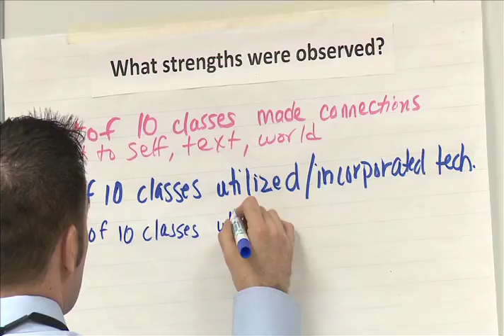boe presentation final HD 720p